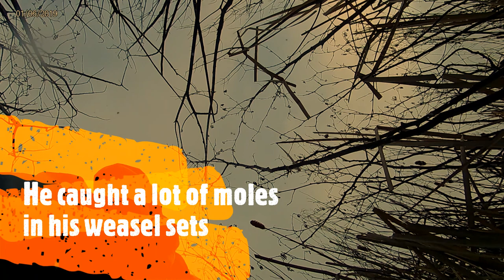Sawtooths weasel trapping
Weasel trapping in Michigan